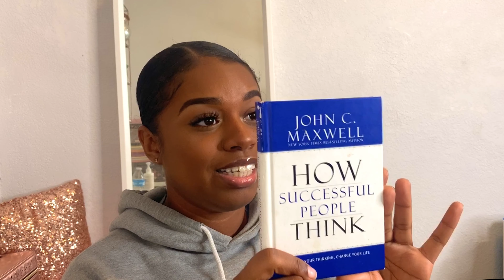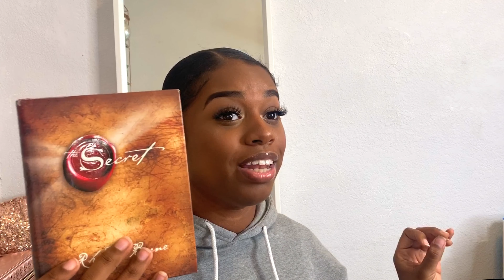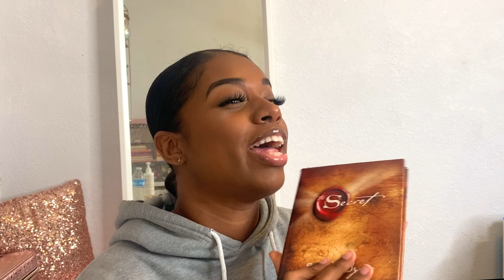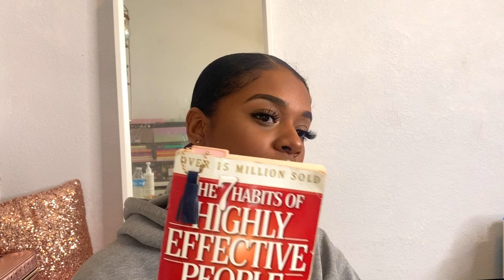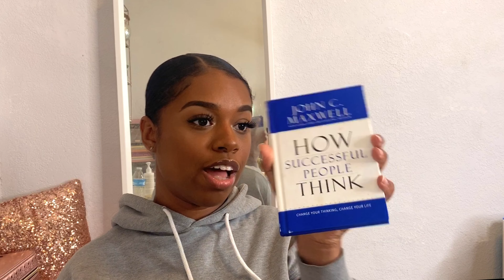5 BOOKS THAT CHANGED MY LIFE + where to buy your books for much cheaper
Thank you guys for watching. I hope one of these books is what you’re looking for:

Emotional wellness:

Emotional Wellness: Transforming Fear,... book by Osho